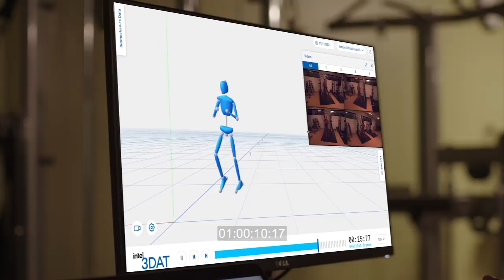Intel Beijing 2022